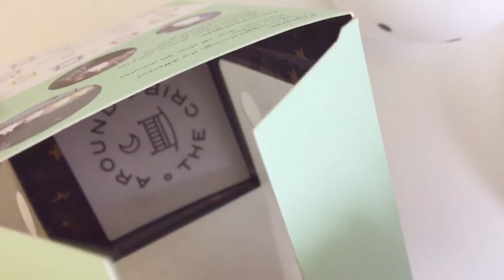Bunny lamp Unboxing 🌷 asmr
Loading…

█ 10%

██ 20 %

███ 30 %

████ 40 %

█████ 50 %

████████ 80 %

███████████ 100 %

I got mine from indigo, Chapters but here a link on amazon ♡

I hope you enjoyed this video because i had so much fun editing it and filming it :)